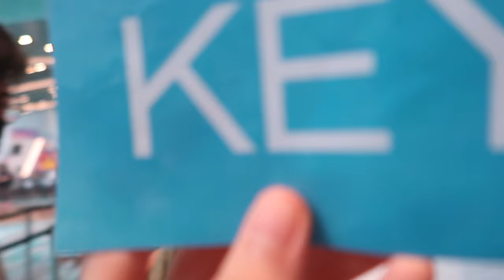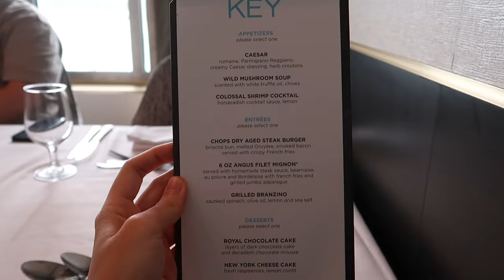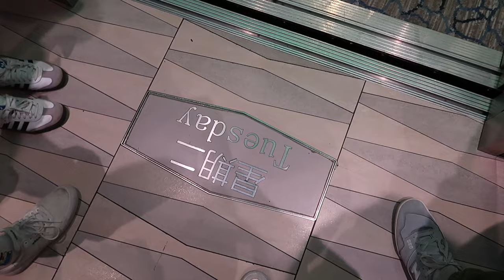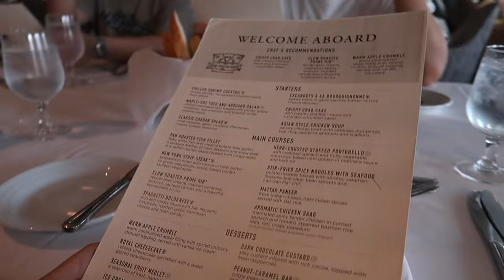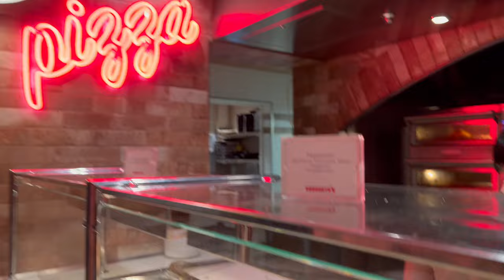Royal Carribean Cruise Day 1 (Spectrum of the seas)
Come with me on a 5 nights spectrum of the seas from Singapore - Malaysia - Thailand!